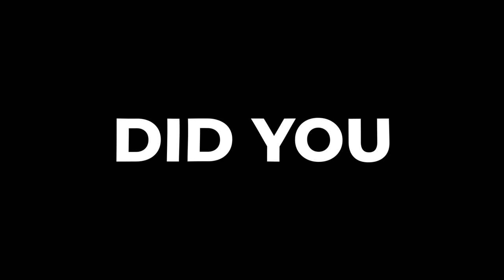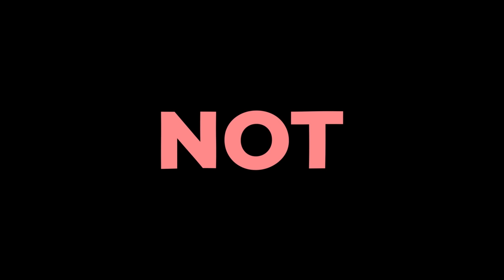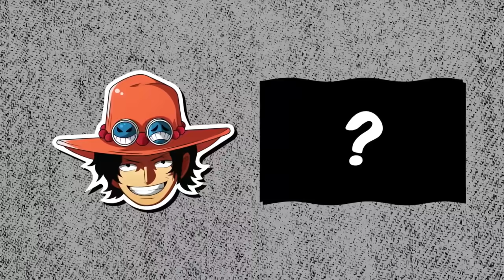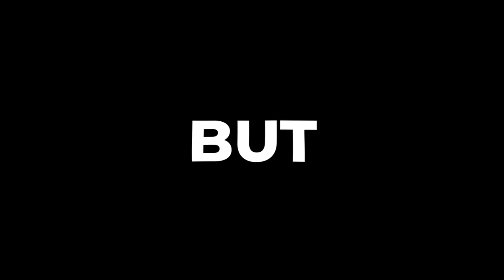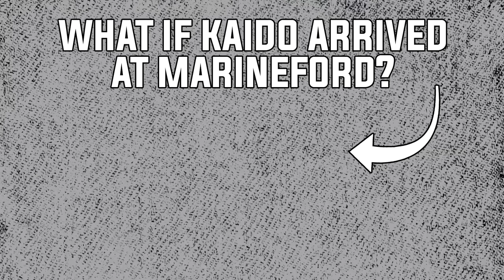What If Luffy Awakened Gear 5 In Episode 1?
In this video, we'll be explaining what would happen if Luffy awakened gear 5 at the start of the show!

𝗕𝗲𝗰𝗼𝗺𝗲 𝗮 𝗬𝗲𝗮𝗴𝗲𝗿𝗶𝘀𝘁!